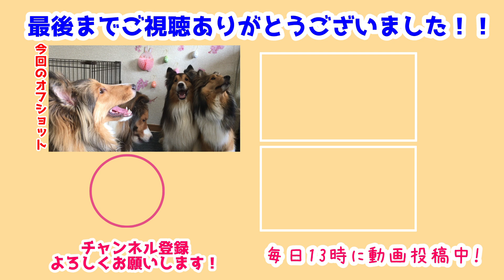【シェルティ】🐇イースターの日🥚【楽しいね】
今日4/17はイースターの日🐇
今日は飾り付けをして瑞鶴たちと楽しんだよ🥰
って言うけど花より団子だったかも🍡

飾りつけに興味があったのは雪風💕
とっても可愛くて仕方ないね🤣
うさぎさんもたまごもカラフルで可愛いよね🥚

前作→【シェルティ】お名前が届いたよ💪【ハーネス】